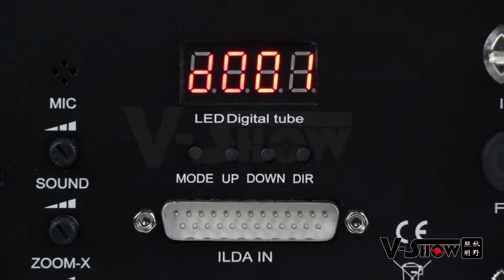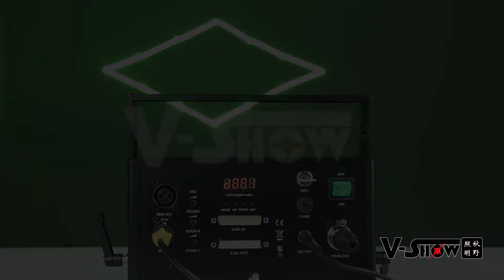New 6W RGB Animation Laser